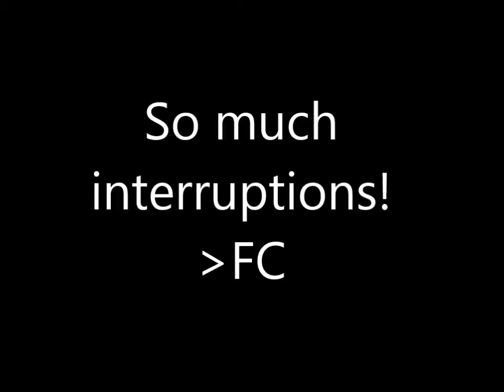2017 Updates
I was going to upload this on Friday, but I forgot.